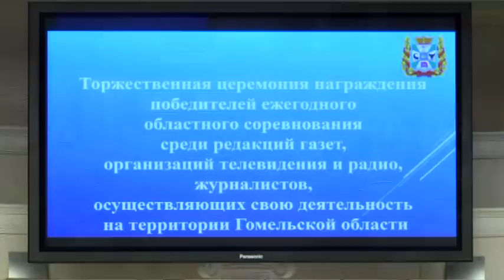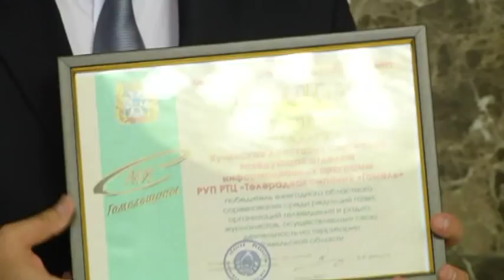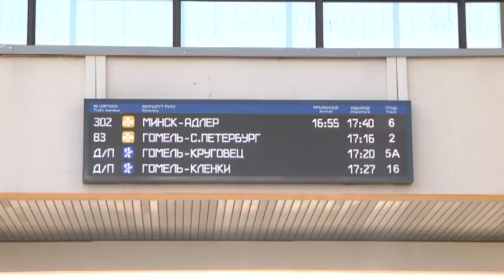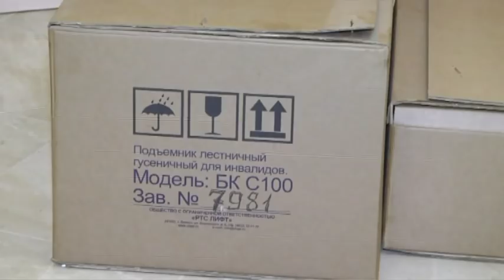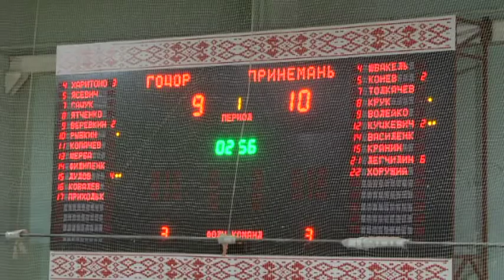29 05 2018 НОВОСТИ 20 00